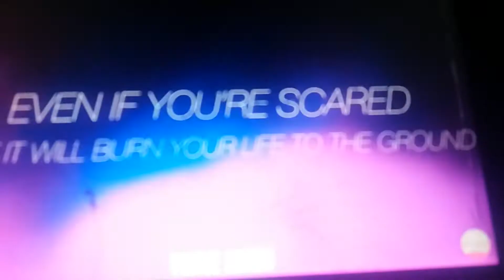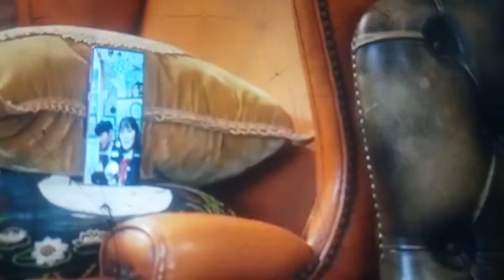jitzu | photograph photo au